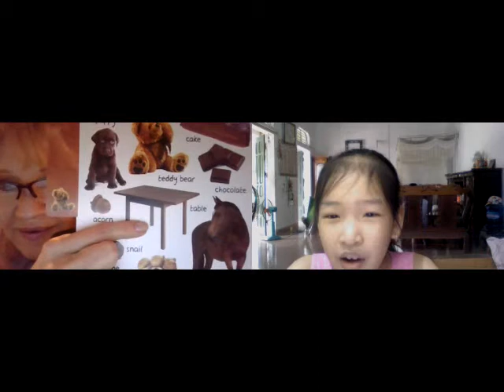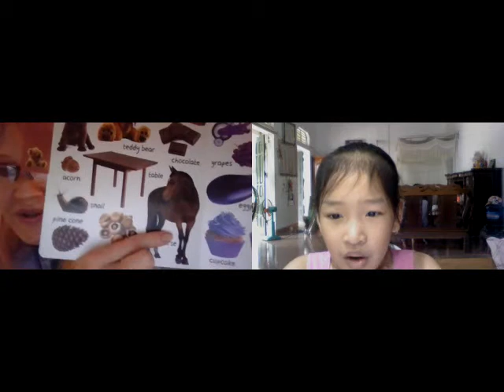Tiếng Anh trên nhí nhố